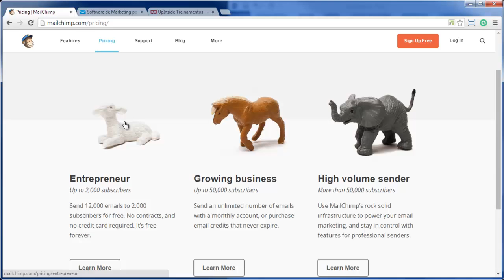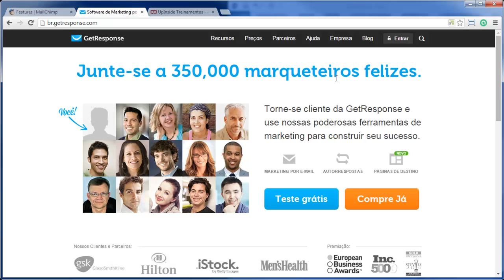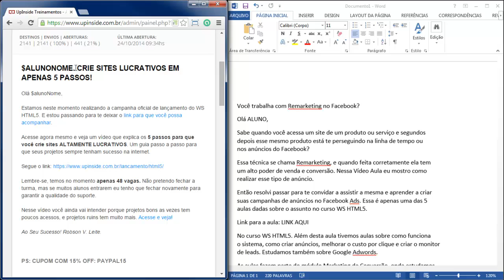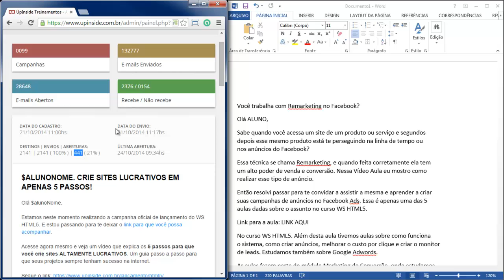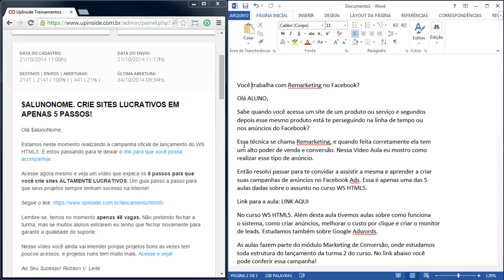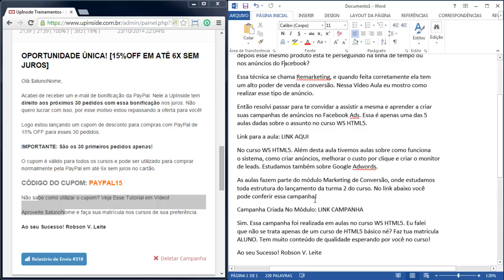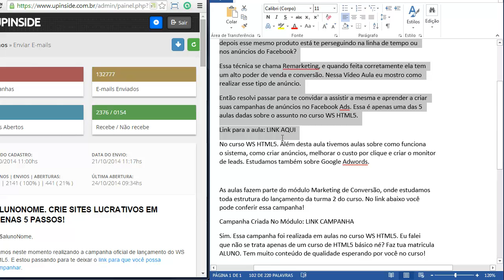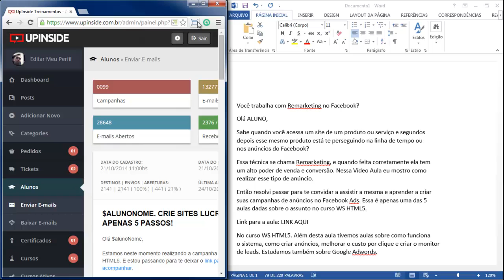Dicas de e-mail marketing. Conversão de vendas e trafego por relacionamento